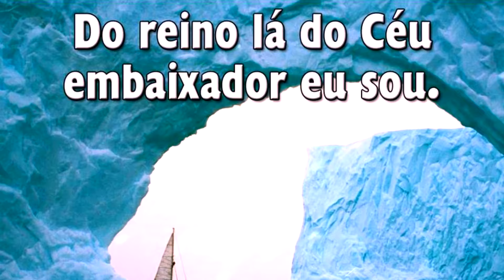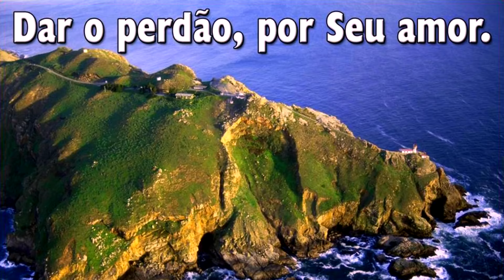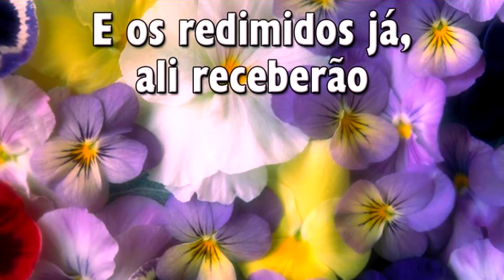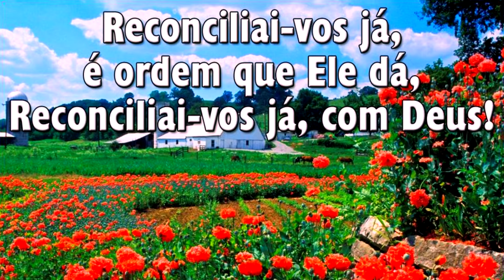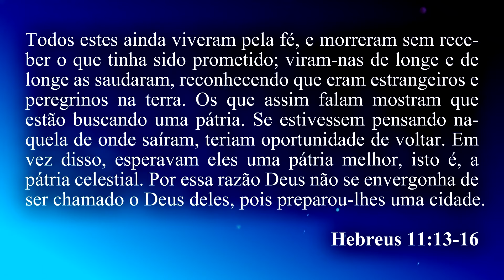Hinário Adventista 337 - SOU FORASTEIRO AQUI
► Sou Forasteiro Aqui

1. Sou forasteiro aqui, em terra estranha estou,
   Do reino lá do Céu embaixador eu sou.
   Meu Rei e Salvador vos manda em Seu amor
   As boas novas de perdão.

Côro:
   Eis a mensagem que nos deu,
   Aquele que por nós morreu.
   Reconciliai-vos já, é ordem que Ele dá,
   Reconciliai-vos já, com Deus!

2. É ordem do meu Rei que todo pecador,
   Arrependido já, se volte ao Salvador,
   E salvação terá, pois Cristo prometeu
   Dar o perdão, por Seu amor.

3. No meu eterno lar não haverá temor,
   Nem lutas e aflições, nem mais tristeza ou dor;
   E os redimidos já, ali receberão
   As boas-vindas do Senhor.